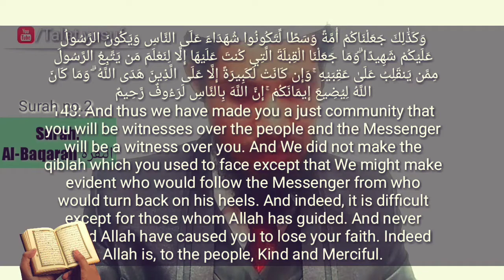Allah jise chahta hai hidayat deta hai | Allah jise chahta hai sidha rasta dikhata hai | Talat yusuf